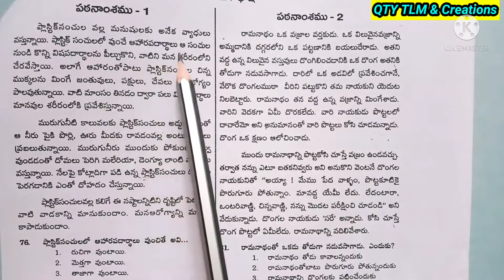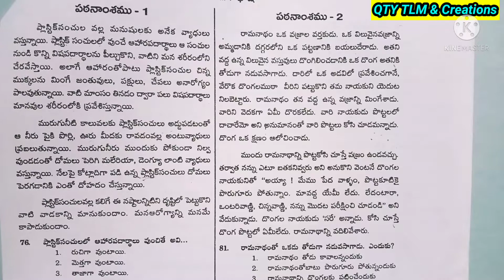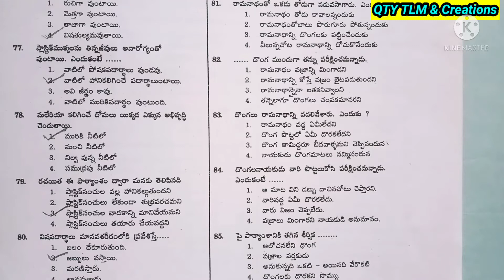Navodaya 6th Entrance Test.Telugu Model Paragraph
Navodaya 6th Entrance Test.Telugu Model Paragraph.నవోదయ 6వ తరగతి ప్రవేశ పరీక్షకొరకు తెలుగు మాదిరి పేరాగ్రాఫ్ వివరణ.